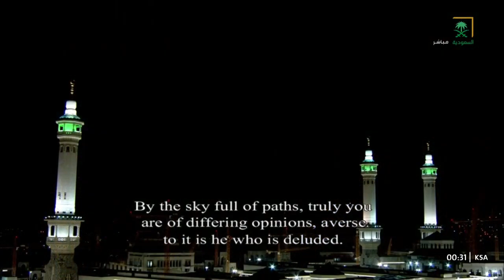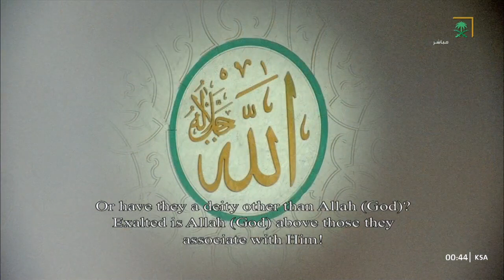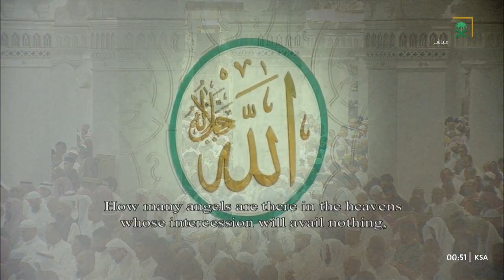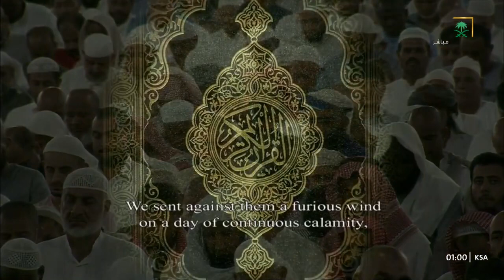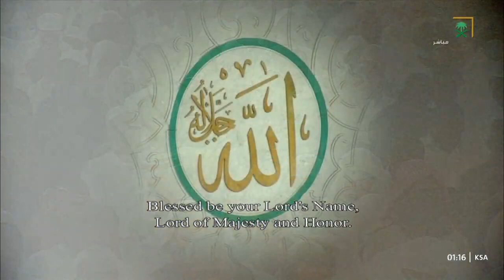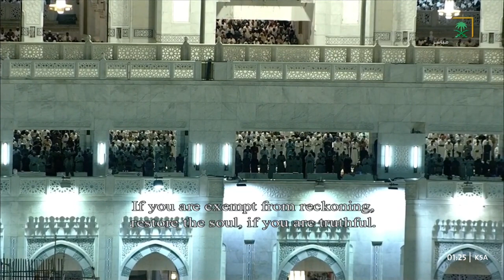Tahajjud Prayer Makkah | Sheikh Bandar Baleela | 27 Ramadan 1444/2023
صلاة التهجد للشيخ بندر بليلة ليلة 27 رمضان 1444هـ - الثلاث التسليمات الأولى